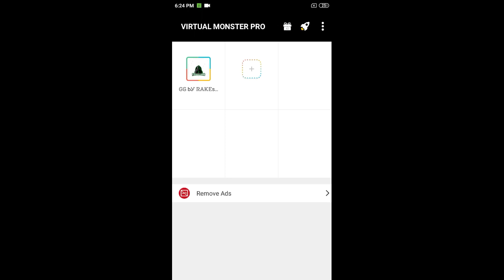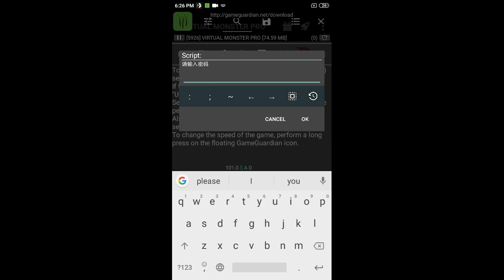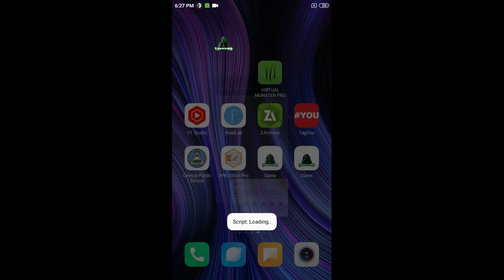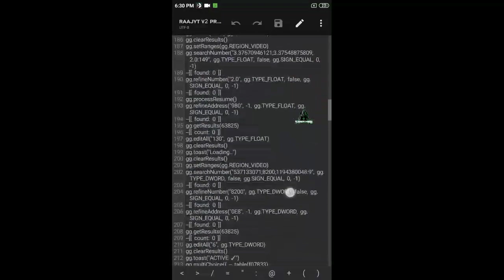How To Decrypt Miswak Encryption Lua Script With Dec Tool (Decrypt All Script ) | Paid Dec Tool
▬▬▬▬▬▬[ 𝐕𝐢𝐝𝐞𝐨 𝐓𝐢𝐭𝐥𝐞 ]▬▬▬▬▬▬▬

How To Decrypt Lua Script (Decrypt All Script ) | Paid Dec Tool | 2023 Method

▬▬▬▬▬[ 𝐃𝐨𝐰𝐧𝐥𝐨𝐚𝐝 𝐋𝐢𝐧𝐤𝐬 ]▬▬▬▬▬▬
🏷️Hᴏᴡ Tᴏ Uɴʟᴏᴄᴋ ᴍʏ ʟɪɴᴋ

Other Dec Tool

▬▬▬▬▬[ 𝐈𝐦𝐩𝐨𝐫𝐭𝐚𝐧𝐭  𝐓𝐡𝐢𝐧𝐠𝐬]▬▬▬▬▬▬

YOUTUBE SEARCH-
how to decrypt lua script
how to decrypt lua script 2021
how to decrypt lua script using game guardian how to decrypt lua script in pc
how to decrypt lua script ff
how to decrypt lua script android
how to decrypt lua script in windows
how to decompile lua script
how to decrypt lua script online
decrypt scripthow to dec any script
all script Decompiler
Revo script dec trick
how to hack pubg mobile globel 0.16.5
how to dec Gilang faisal script
how to enc to dec

▬▬▬[𝐎𝐥𝐝 𝐏𝐨𝐥𝐮𝐥𝐚𝐫 𝐕𝐢𝐝𝐞𝐨𝐬 𝐂𝐡𝐞𝐜𝐤𝐨𝐮𝐭]▬▬▬▬▬

2. How To Dec Lua Script [Tools]

Aɴʏ ᴏɴᴇ ᴜsᴇ ᴛʜɪs ᴠɪᴅᴇᴏ ɪ ᴅᴏɴᴛ ɢɪᴠᴇ sᴛʀɪᴋᴇ
ᴍʏ ᴄʜᴀɴɴᴇʟ ɢɪᴠᴇ ɪɴ ʏour ᴅᴇsᴄʀᴘᴛɪᴏɴ

▬▬▬▬▬▬▬[ 𝐂𝐨𝐩𝐲𝐫𝐢𝐠𝐡𝐭 ]▬▬▬▬▬▬▬

▬▬▬▬▬▬▬[ 𝗡𝗢𝗧𝗘 ]▬▬▬▬▬▬▬▬